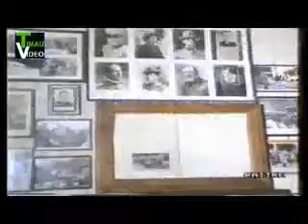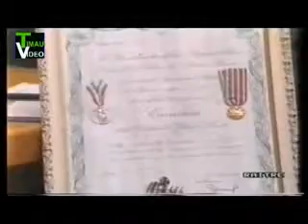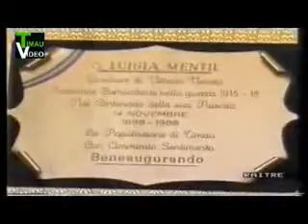Timau - Paluzza - Portatrici Carniche. .flv